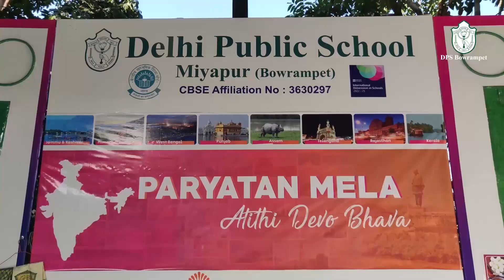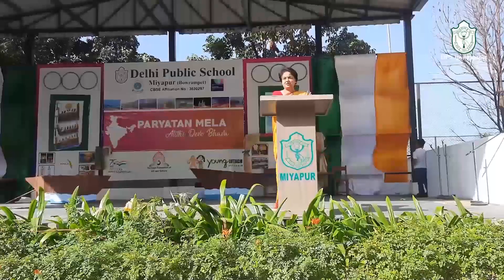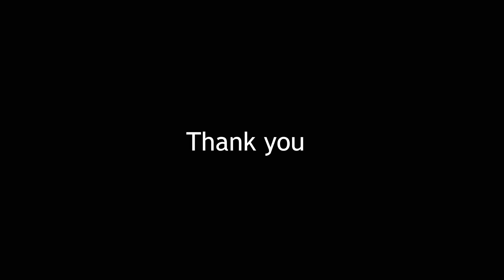PARYATAN MELA GRADE II - DPS MIYAPUR 2022